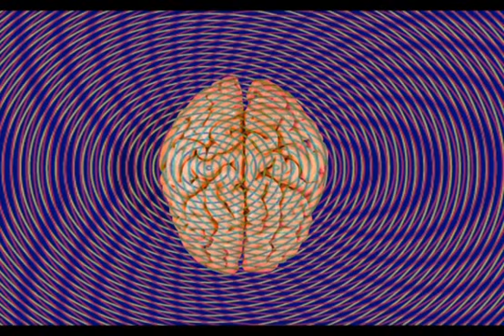Conspiracy Theory - AlienSeduction (Giuliano Lombardo)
AlienSeduction "Conspiracy Theory"
from the album
"Sexy Distortion"
Jaztronix Records
download @ VJSinc